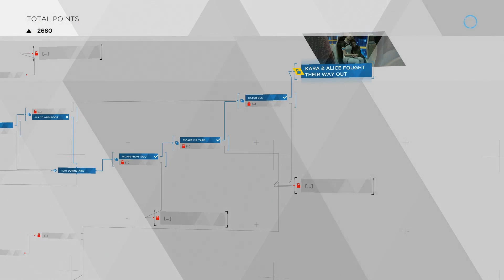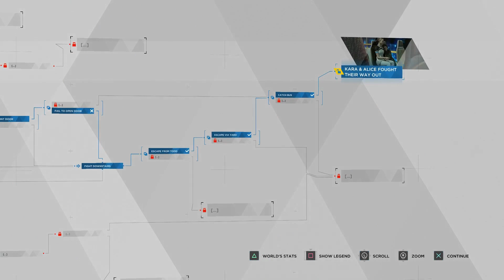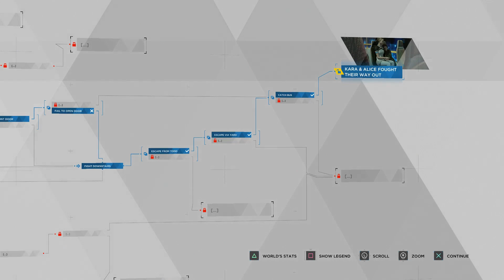Protect Alice | Detroit Become Human | 2 Girls 1 Let's Play Gameplay Walkthrough Part 5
Warning: themes of domestic violence.

Detroit: Become Human is an adventure game developed by Quantic Dream and published by Sony Interactive Entertainment for the PlayStation 4.